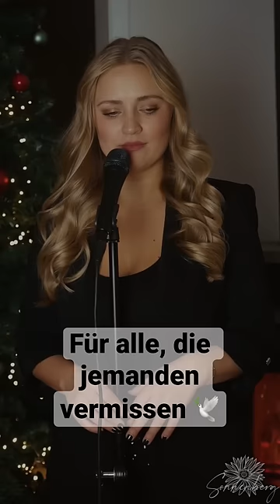Hallelujah auf Deutsch 🎄🕊️🤍 - für alle die uns fehlen.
Dein Platz am Tisch bleibt dieses Jahr leer… Vielleicht könnt ihr dieses Gefühl verstehen und ihr werdet dieses Weihnachten eine ganz bestimmte Person vermissen… vielleicht ist es das erste Jahr, das ihr ohne sie feiern müsst. Vielleicht schon das Zehnte und es tut genauso weh.. Falls ihr gerade durch eine schwere Phase geht oder es an Weihnachten besonders schwer ist, ich drücke euch ganz fest. 🤍

Ich denke jedes Jahr an meine Oma&Opas, die nicht mehr bei uns sind und an meine Oma, die in Kroatien lebt. Vorallem im Weihnachtsgottesdienst in der Kirche überkommt es mich immer wieder. Dann werde ich traurig aber auch dankbar zugleich. Denn ich habe das Glück, mit allen Menschen, die ich liebe, das Jahr und Weihnachten zu verbringen.. Ich weiß aber auch, wie es ist, wenn jemand an diesem Tisch fehlt. Ich möchte euch mit diesem Lied ein bisschen Hoffnung geben. Ich drücke euch ganz fest. 🤍